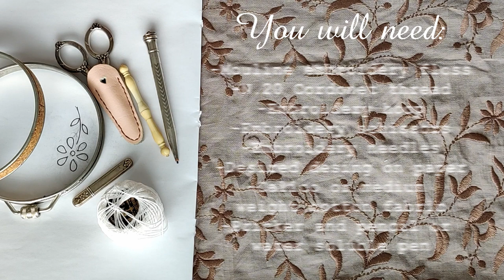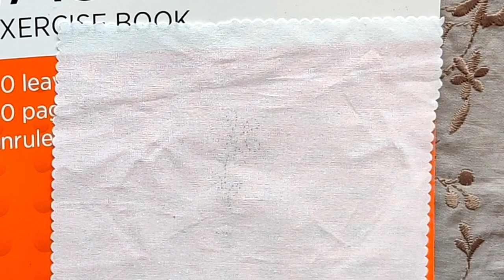How To Do French Eyelet Embroidery - Historical Needlework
How to do whitework embroidery for your historical underwear.

MATERIALS:
Mouline embroidery floss
N.20 Cordonet thread
Embroidery scissors
Embroidery hoop
Embroidery needles
Desing on paper
Calico o medium weight cotton fabric
Pricker, pounce powder and pencil or water soluble marker

Violin Concerto in F major, RV 293 'Autumn' - III. Allegro (Musopen
Goldberg Variations, BWV 988 - 04 - Variatio 3 a 1 Clav. Canone all Unisuono (Musopen